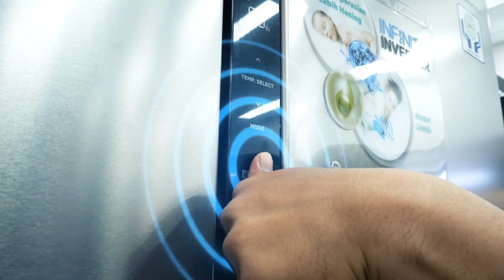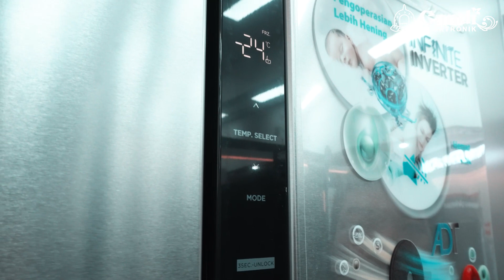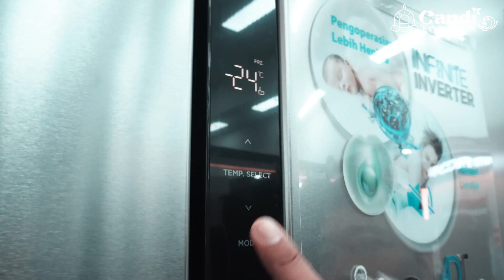ini Penampakan Kulkas SIde by Side @panasonicid TerBARU!!! || Besar, Mewah, Murah | Review SC Series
Hallo sahabat @CandiElektronikk, saat ini menyimpan bahan makanan mulai dari buah, sayur, hingga frozen food memang terasa lebih mudah jika kamu menggunakan kulkas. Yap, bukan hanya bisa menyimpan bahan, tapi bahan yang kamu simpan juga jauh bertahan hingga beberapa hari ke depan.

Butuh kulkas handal dan berkualitas untuk simpan bahan makanan? Tapi kualitas kulkas yang kamu gunakan juga berpengaruh pada performa penyimpanan. Pastikan pendinginan yang dihasilkan cukup handal supaya bahan terjaga jauh lebih lama.

Selain itu, kompartemen yang disediakan juga patut menjadi pertimbangan penting. Berbagai pilihan kulkas terbaik dihadirkan oleh Panasonic. Yap, @panasonicid punya banyak pilihan seri produk terbaik dan bisa diandalkan. Nah, Kabar baiknya kali ini Panasonic meluncurkan Kulkas SIde By Side Terbaru dengan desain yang mewah dan elegant.

Dengan kulkas ini, Sahabat Candi ga perlu 3 hari sekali ke Pasar, cukup seminggu sekali saja. bahkan jika jumlah keluarga di rumah lebih sedikit, bahan makanan dalam kulkas ini bisa lebih dari seminggu. lebih hemat waktu,,,

Lantas, apa saja Fitur & Spesifikasi Kulkas Side By Side dari Panasonic ini? Mari simak video ini sampai akhir, siapa tahu ini kulkas yang sedang sahabat Candi dambakan selama ini😘.
yuk gasss.

🏪 Jl. A. Yani No.208, Kartasura, Kabupaten Sukoharjo - Jawa Tengah

🎁 Atau belanja Neng Omah Wae (NOW) lewat marketplace kesayangan sahabat candi.

Belanja Elektronik Terlengkap, Termurah, dan Terpercaya.
@CandiElektronikk aja 😉.